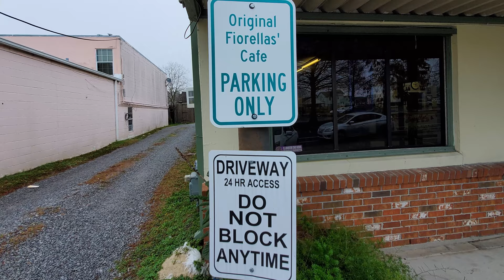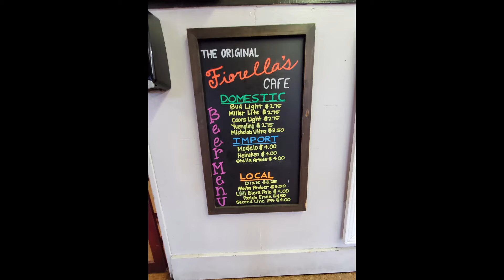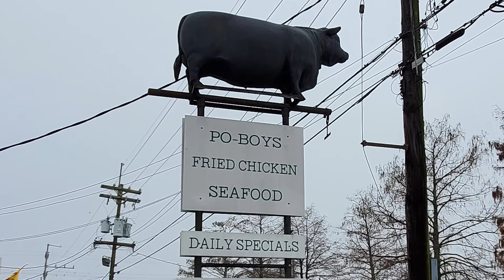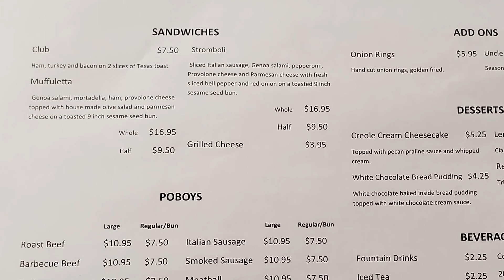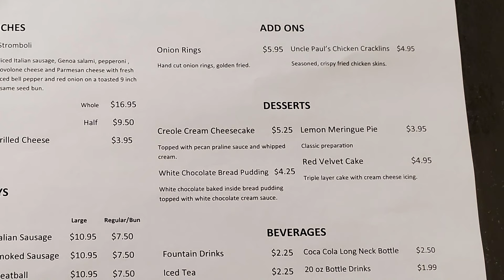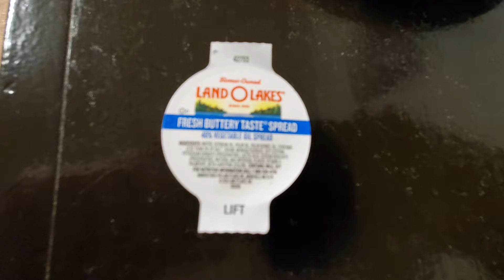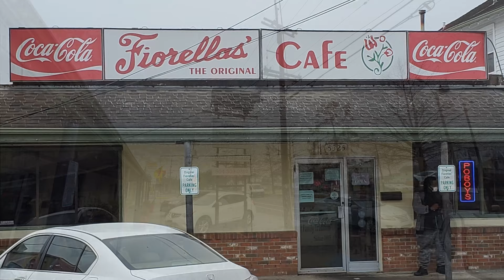New Orleans Travel Vlog: New Orleans Style Fried Chicken at The Original Fiorella's Cafe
In this episode of our New Orleans travel vlog it’s time for you to eat with me New Orleans style fried chicken at The Original Fiorellas' Café for our restaurant review videos to see some of the top New Orleans fried chicken.  Fiorellas' Café has long been noted for having some of the top food New Orleans offers with their fried chicken and New Orleans Italian food. The Original Fiorellas' Café is located in the New Orleans neighborhood of Gentilly which is about 11 minutes and 5 miles away from the French Quarter. The Original Fiorellas' Café is owned by two brothers Kelly and Calcie Fiorella who opened the current location in 2016 but the history of the restaurant goes back much further. Their grandfather Anthony moved from Morgan City, LA to the New Orleans neighborhood of Central City where he opened a grocery store on the corner of Clio Street and Simon Bolivar Avenue which became the family business Fiorella’s Fine Foods.  Anthony’s son and the current owners Kelly and Calcie’s father C.J. traveled to the French Quarter to get produce for their grocery store at the French Market where he would go to grab coffee at a restaurant across the street from the market.  One morning C.J went in to get his usual cup of coffee when the owner  told him he had to give up the business for health reasons and it was his if C.J. wanted to buy it.  They ran the restaurant for many years at its original location near the French Market until selling the business in 1999.  The Fiorella’s in the French Quarter closed permanently in 2020 and it had kept the name of Fiorella’s although no one named Fiorella had owned it since 1999.  The Fiorella fried chicken was legendary and it has been ranked by many as some of the best New Orleans style fried chicken in the city.  The Fiorella brothers found a location they liked at the former Gentilly neighborhood restaurant Teddy's Grill which was a restaurant with a butcher shop next door that was perfect for their plans to get the Fiorella family back into the restaurant business much to the joy of the hordes of fans that love the now legendary food of the Fiorella family.

1. Tujaque's Cookbook

2.  The Picayune's Creole Cookbook

3.  Who's Your Mama, Are You Catholic, and Can You Make A Roux? (Book 1): A Cajun / Creole

4.  River Road Recipes: The Textbook of Louisiana Cuisine

5.  LA Bouche Creole

6.  Uglesich's Restaurant Cookbook

7.  Tony Chachere's Original Creole Seasoning, 17 Ounce

8.  TABASCO Family Reserve Pepper Sauce, 5 Ounce